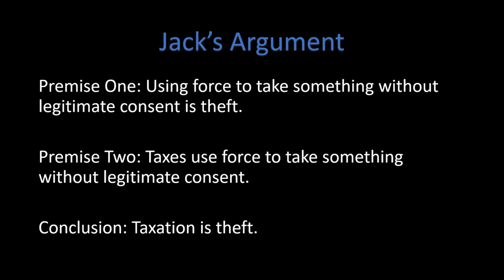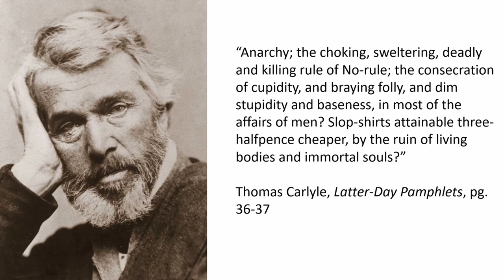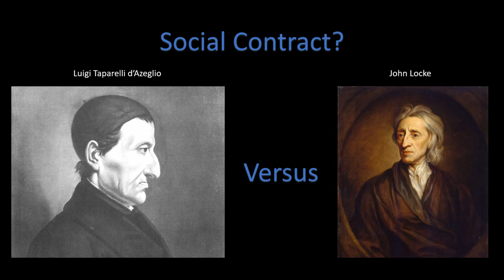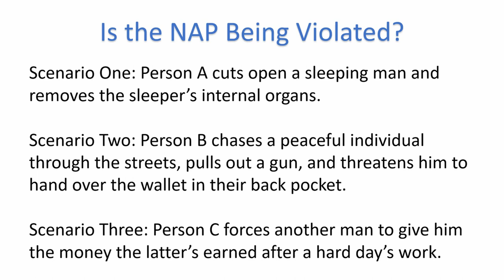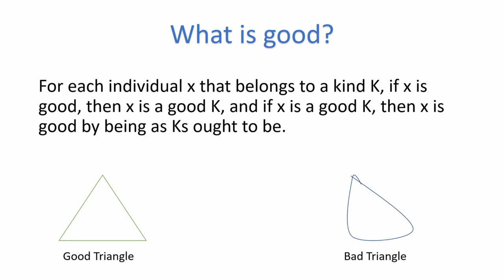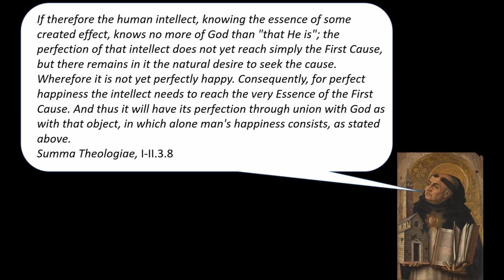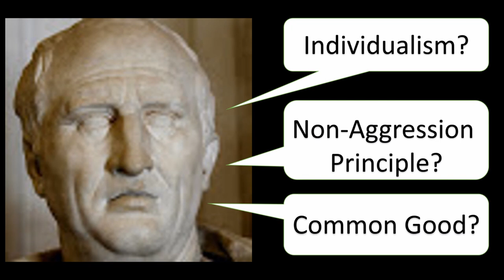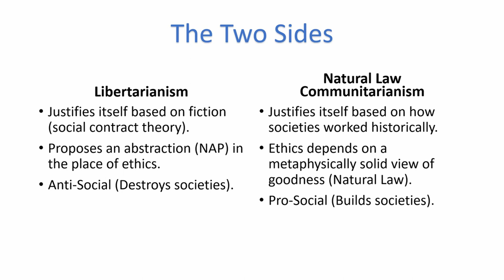Taxation isn't Theft (Response to Economic Erudite)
Is taxation theft? Join us as we discuss the age-old question and put to bed the libertarian argument once and for all.

0:00-1:30 Introduction
1:30-5:46 Jack’s Argument
5:46-10:51 Is the State Unnatural?
10:51-15:05 What is Theft?
15:05-29:41 NAP and Morality
29:41-30:40 Conclusion